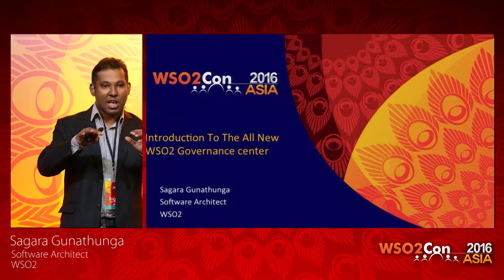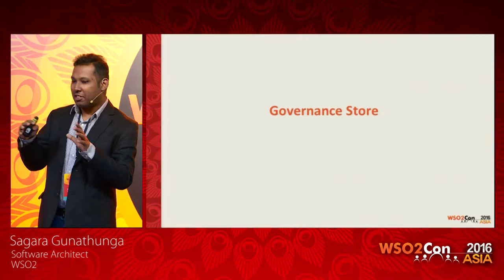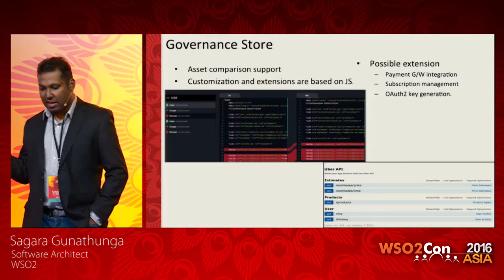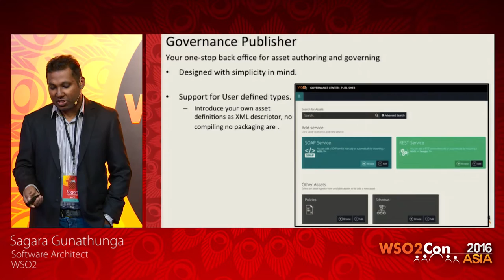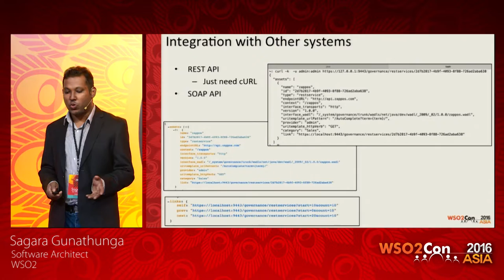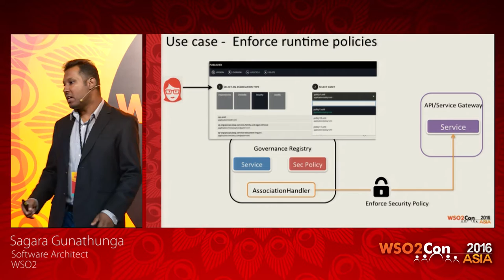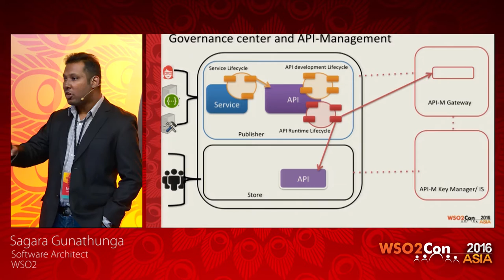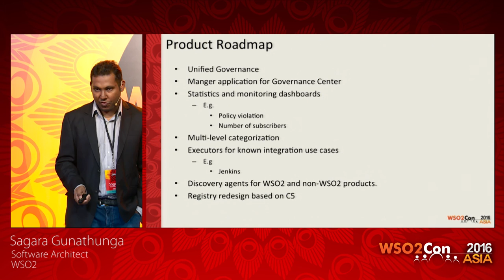WSO2Con Asia 2016 - Introduction to the All New WSO2 Governance Center